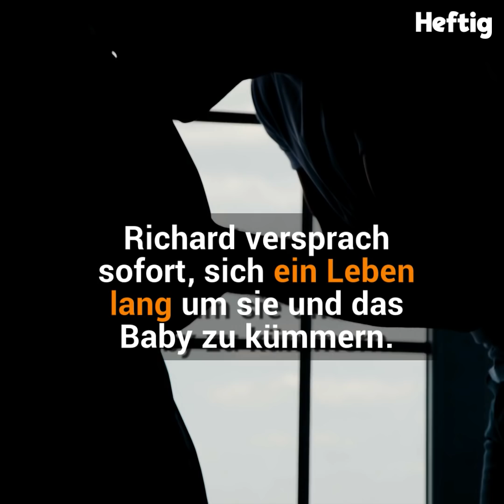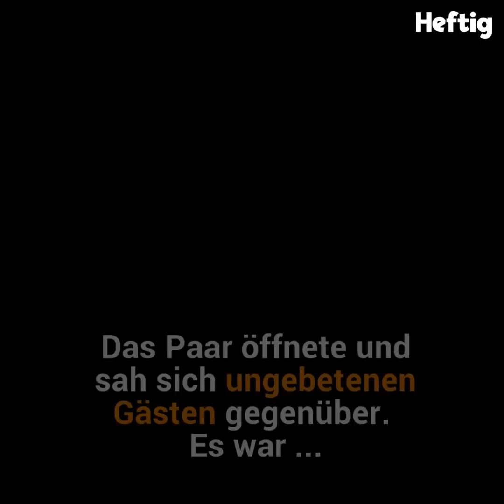Deswegen mussten sie ihre Liebe geheim halten.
Sie konnten nicht glauben, was die nächtlichen Besucher von ihnen verlangten. Aber sie hatten keine Wahl.